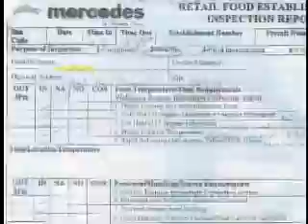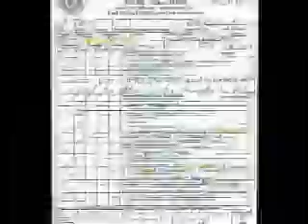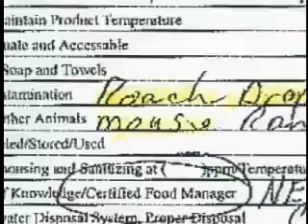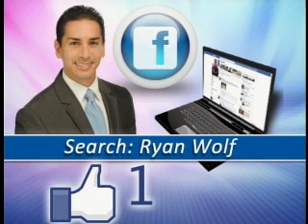Food 4 Thought 10-19-2011